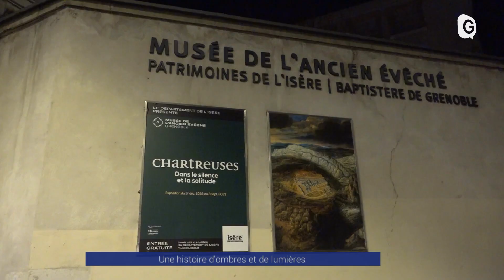Reportage - Une histoire d’ombres et de lumières au musée de l’ancien évêché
Pour la deuxième édition de Lumières au musée, les murs du musée de l’ancien évêché de Grenoble sont animés par des ombres d’animaux qui tournoient dans une ambiance sonore. L’exposition est signée par deux artistes, Shantidas Riedacker et Julia Dantonnet qui l’avaient créée pour la fête des Lumières à Lyon. À découvrir tous les vendredis et samedis soir jusqu’au 11 mars, de 18h à 20h.